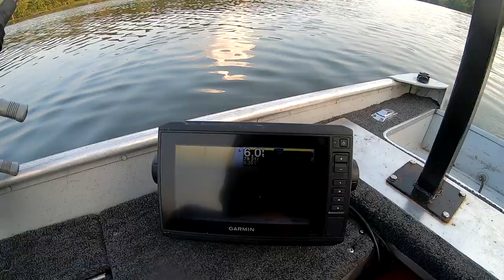How to catch TONS of BIG Catfish in a NEW spot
I Took a trip down to the river to go after flathead catfish. In this video I will show you how to catch tons of catfish in a new spot.